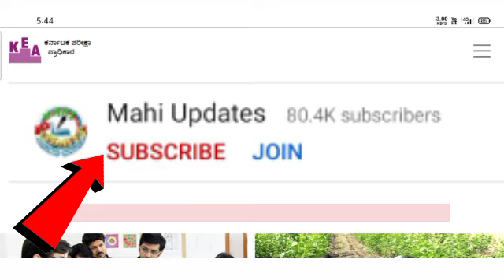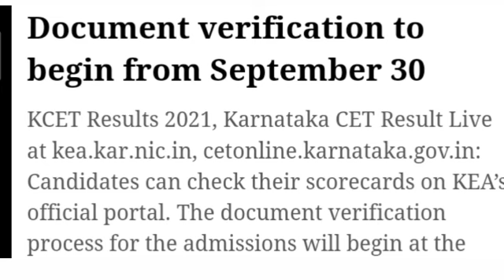KCET DOCUMENTS VERIFICATION ಯಾವಾಗ ಶುರು ಆಗುತ್ತೆ..??ONLINE OR OFFLINE..??WHEN IS KCET COUNSELLING 2021